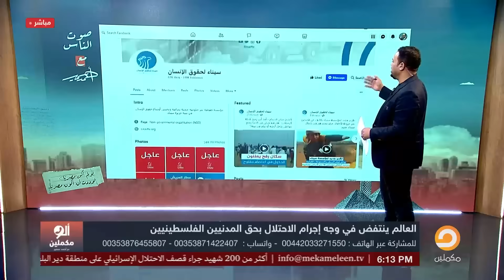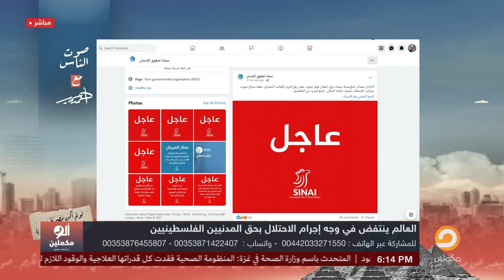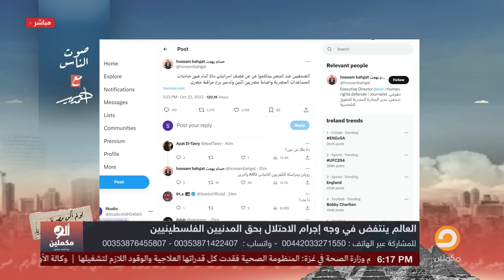أحمد سمير يكشف كواليس في غاية الخطـ ـورة.. إسرائيـ ـ ـل قصفـ ـت شاحنات المساعدات في معبر رفح!